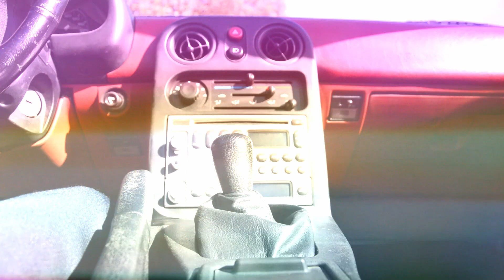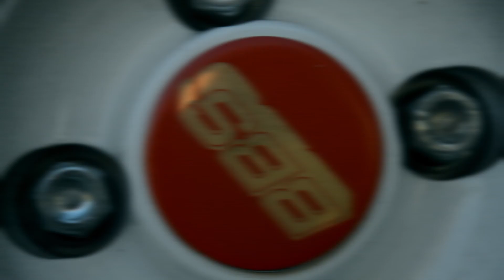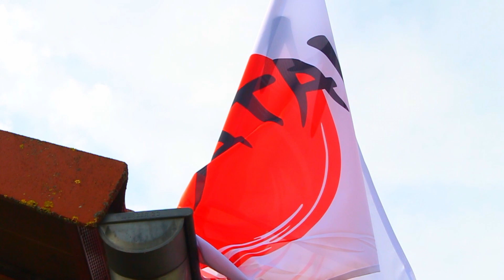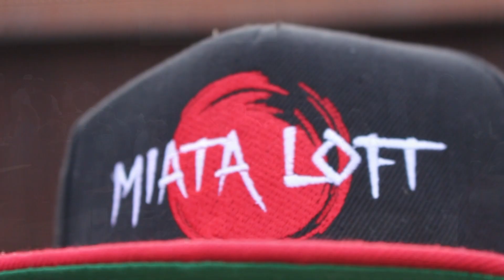Season End 2018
Unser Miata Loft Season End vom 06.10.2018.
Danke Sven und Moritz für das Video.

Hier findet man alle Informationen zum Warten und Reparieren vom MX-5 NA und NB:

Unsere Videos drehen wir mit:
GoPro Actioncam
DJI Drohne